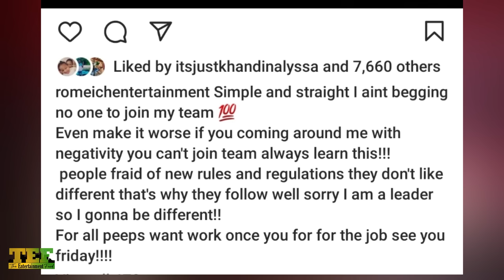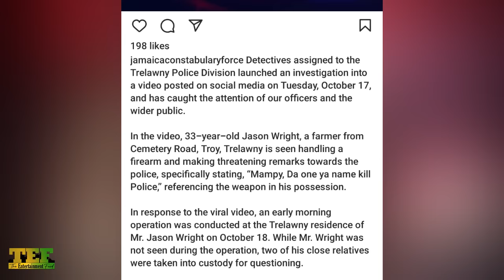Ragashanti REVEAL Terrifying And SH0CKlNG "VOICENOTE! A Wrong Move Made By Romeich SLAP Him In FACE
T Frazer - BIg Dreams